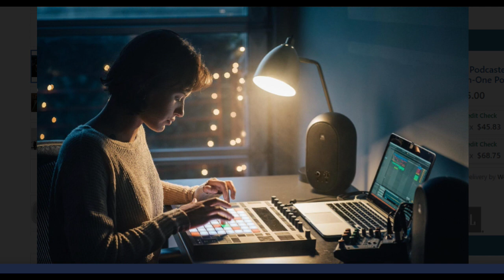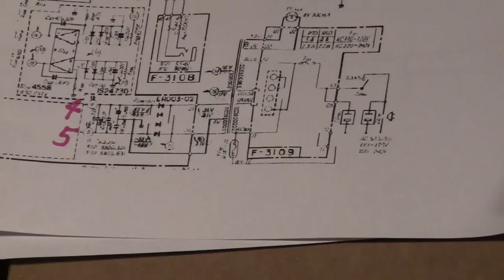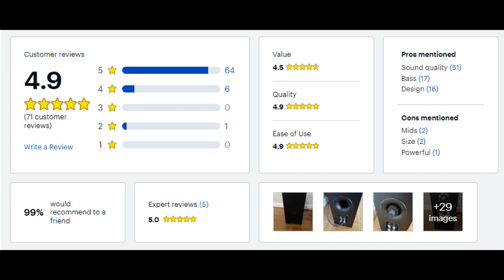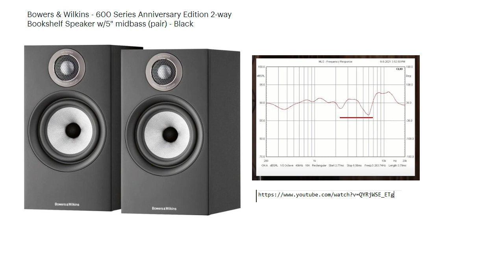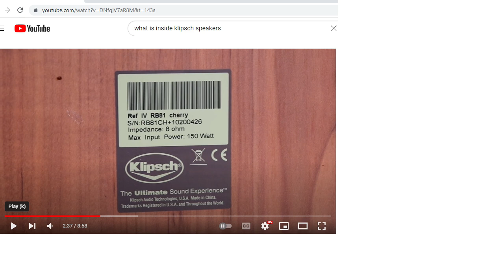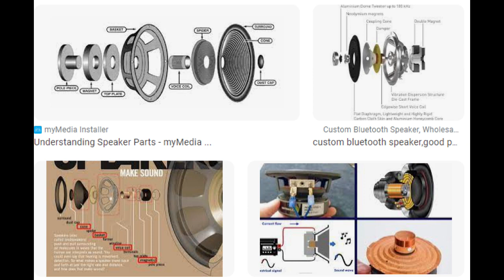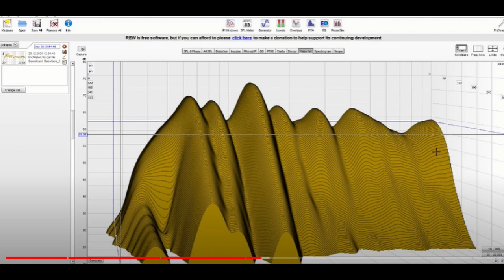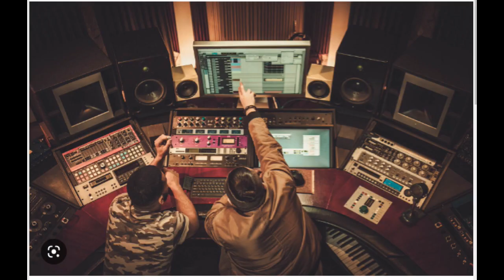Budget Home Audio System - Speaker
From a engineer stand point explaining why the popular bookshelf speakers have sound issue. How to select a budget speaker for home use.